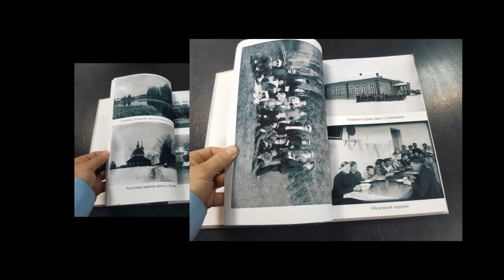Взгляд из прошлого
Фотокнига фотографий Новгородской губернии Белозерского уезда конца 19го, начала 20-го веков